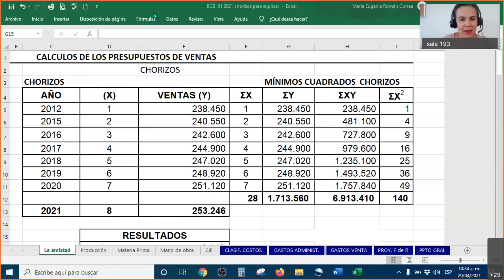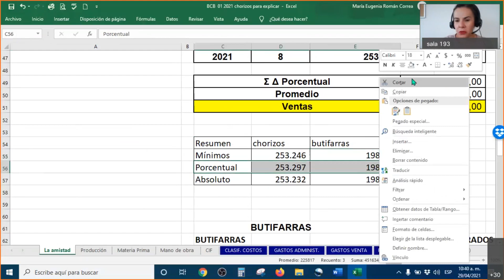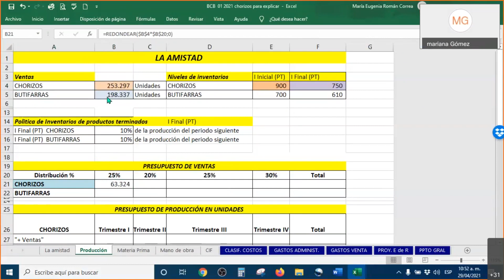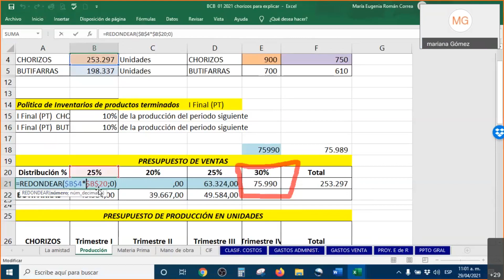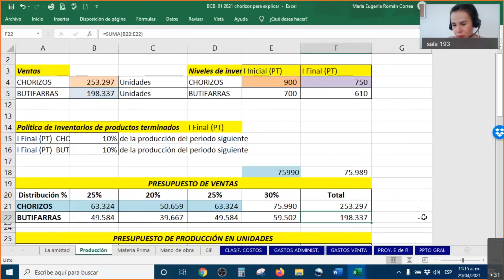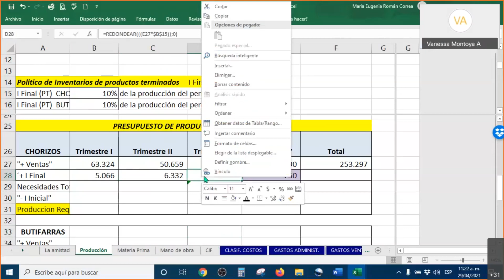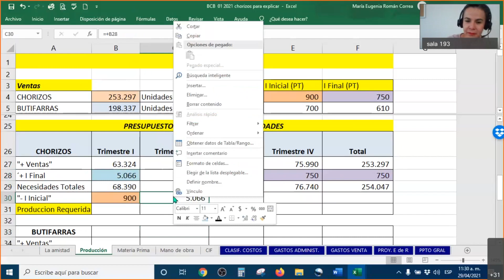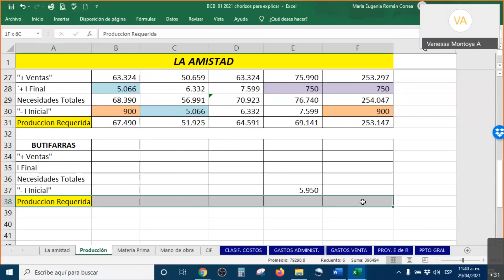BCB Presupuestos cedulas presupuestarias de ventas y producción inicial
Taller de explicación inicial.